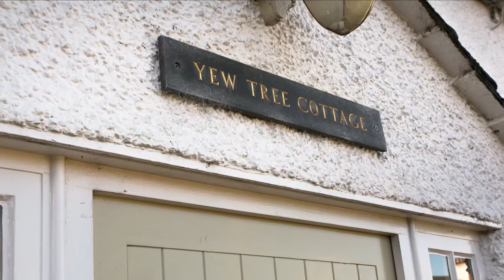Yew Tree Cottage ABB